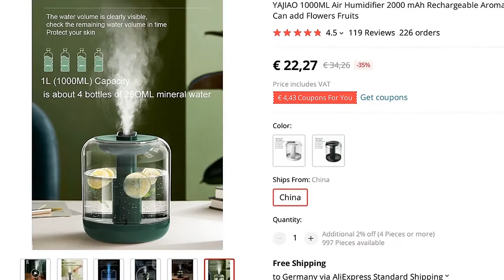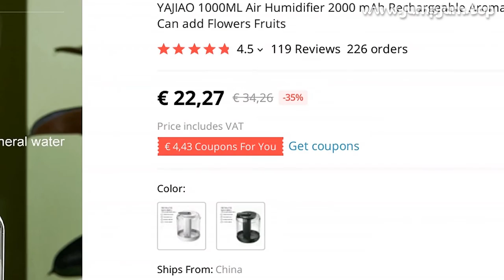🔥 [ ON SALE ] YAJIAO 1000ML AIR HUMIDIFIER 2000 MAH RECHARGEABLE AROMA DIFFUSER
00:00:00 Intro
00:00:10 Presentation
00:01:06 Fin 🙏

YAJIAO 1000ML AIR HUMIDIFIER 2000 MAH RECHARGEABLE AROMA DIFFUSER ESSENTIAL OIL 7COLOR LIGHTS COOL MIST CAN ADD FLOWERS FRUITS

PRODUCT STARS ⭐: 4.5/5
STORE NAME: YAJIAO -LIFE STORE
STORE RATING: 95.2%/100%

Note: The 1000ML humidifier can be used wirelessly, The 440ML humidifier needs to be connected to a USB cable for useNOTENote:The 1000ML humidifier can be used wirelessly, The 440ML humidifier needs to be connected to a USB cable for use
Buyer Questions  Answers ‎(12)‎YeaI like it, I use it with pleasure, it is convenient to use

View Morecan I add essential oil to ityes of cse

View MoreDoes it work from the battery or only from the network?battery, you can also charge it

View MoreWhat size do cotton sticks have for this model?Like a pen of standard size

View MoreMini USB/Type C connector?Yes
Yusb Type C

View More123Information on additional chargesFor items delivered from outside the European Union, you may be subject to additional charges for VAT and, when applicable, customs duties in y country

MUSIC IN VIDEO: UNKNOWN BRAIN WHY DO I OFFICIAL INSTRUMENTAL

119 REVIEWS AND USER RATINGS FROM AMAZON, ALIEXPRESS AND OTHER ONLINE SHOPS & CATALOGS!
THIS IS BEST ALTERNATIVE FOR MAGT INCENSE BURNER BUT CHEAP (€ 34,26) LOOK CLOSER AT THIS SMALL AIR CONDITIONING APPLIANCES PRODUCT!